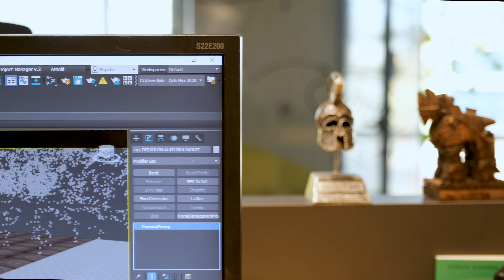ETIT ARCHITECTURE OFFICE PROMOTIONAL FILM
Istanbul architectural office presentation.